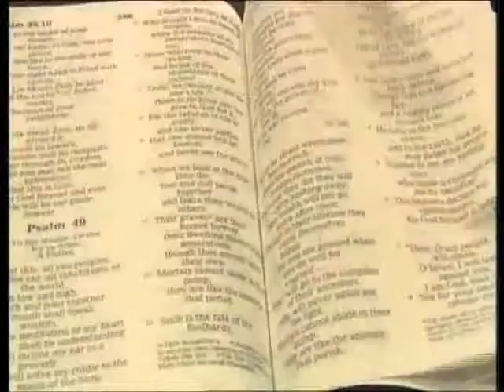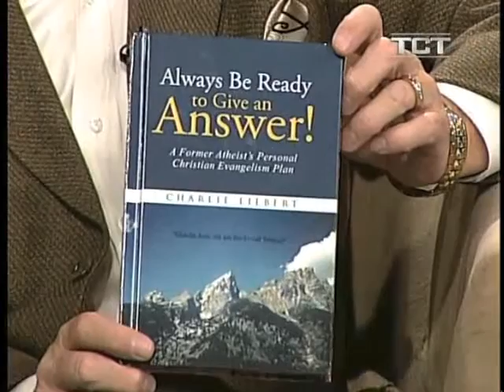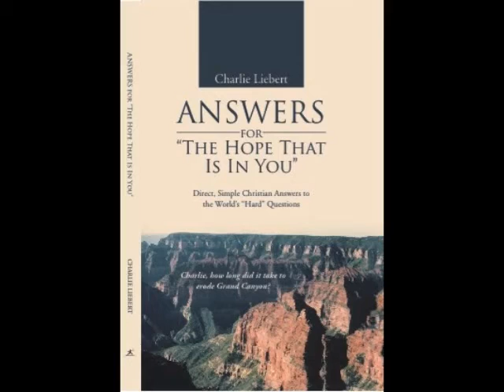Charlie Liebert, Author, Interview on TV 7 17 15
Are you afraid of those hard questions your friends and family member ask that you can’t answer?  I’ve wrestled with this issue for many years and now I have a solution to share with you!  First, develop your own personal Christian evangelism strategy that gets to the Gospel before answering the unbelievers questions.
That's in my first book: Always Be Ready to Give an Answer!  The second step is being prepared to give direct, simple answers to the world’s hard questions, that’s book 2: Answers for “The Hope That Is In You”.  If you put the principles in these books to work you WILL become a fearless evangelist for Christ.  May the LORD bless you in your work for Him!